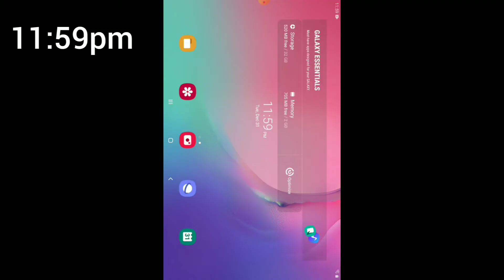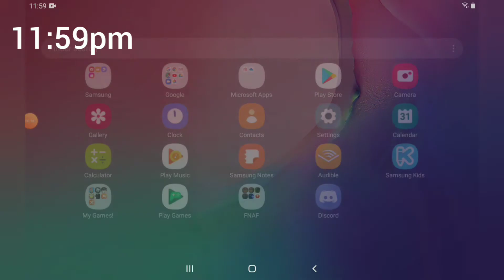😀 HAPPY 2020!!! 😀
Happy 2020 to everyone and I hope 2020 goes well for everyone!!!

Musician: InShot